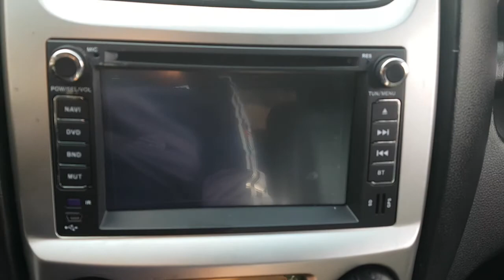2008 SPORTAGE 8K531873